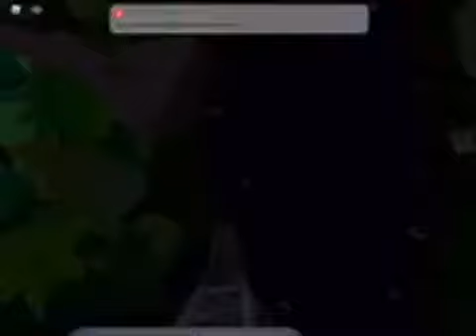Universal wuth my friend part 2!